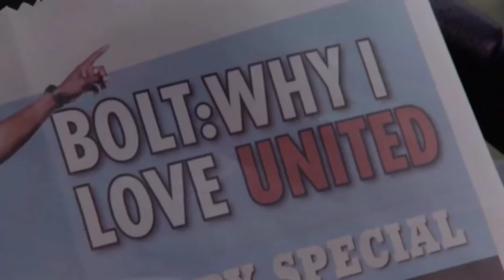Usain Bolt speeds up Aguero ahead of Manchester derby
He's the world's fastest man, and a die-hard Manchester United fan, so Usain Bolt tried to do the Red Devils a favour by exhausting Manchester City striker Sergio Aguero before Sunday's Manchester derby.